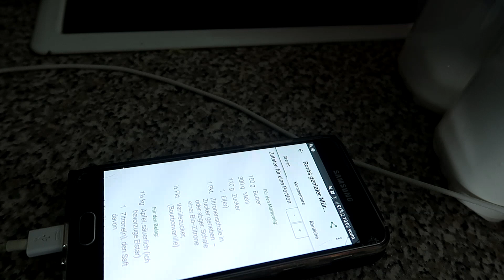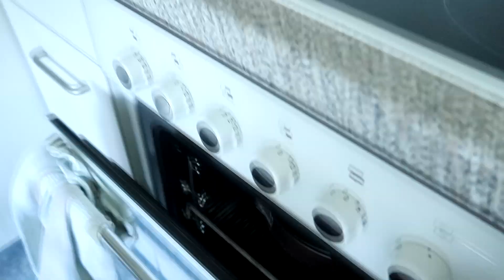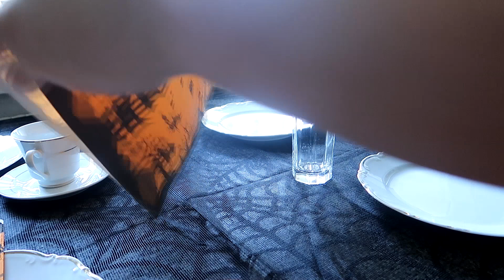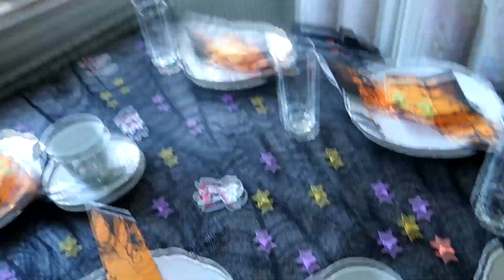Siflog: Kuchen und Deko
Wieder geht ein Jahr vorbei und ich darf meinen Geburtstag feiern. Daher habe ich nen bissl eingekauft und meine Wohnung mit Halloweendekoration verziert. Kuchen dürfen natürlich auch nicht fehlen, daher nehme ich dich bei meiner fröhlichen Backrunde mit.